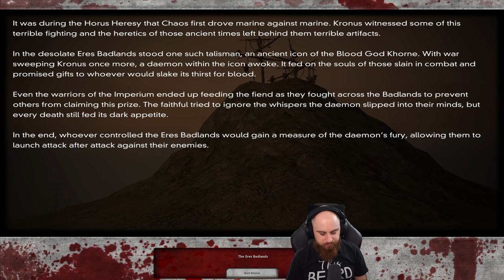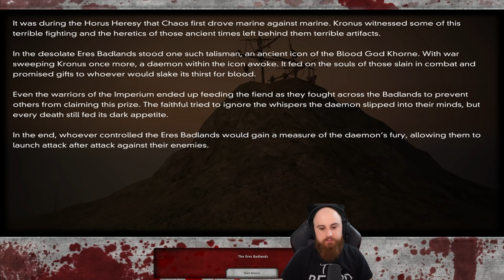THE NECRONS RISE AGAIN! Warhammer 40K: Dawn of War - Dark Crusade - Necron Campaign #1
Warhammer 40K: Dawn of War - Dark Crusade - Necron Campaign Let's Play!